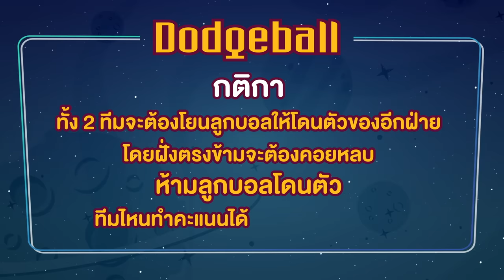หวานหยด! "เอิร์ท - มิกซ์" เที่ยวพัทยากับ "นีโอ" | E.M.S EARTH - MIX SPACE EP.15 [Eng Sub]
เซอร์ไพรส์พิเศษสำหรับ "มิกซ์" ในครั้งนี้ไม่ธรรมดา!
เพราะ "เอิร์ท" ชวน "นีโอ" มาเป็นผู้ช่วย ออกไปจ่ายตลาดพร้อมทำอาหารด้วยตัวเอง! และเตรียมดินเนอร์ใต้แสงจันทร์ริมทะเลพัทยา!

Subtitles
Chinese (Traditional) : @Iamtrapped2020
Burmese :  All Revolve Around EarthMix and Sunshine(Facebook)
Spanish : EarthMix Story
Korean : 쫄탱이
Chinese (Taiwan) : @mixxiw_twfc
Portuguese : EarthMix Brasil
Japanese : @mmmia_thai